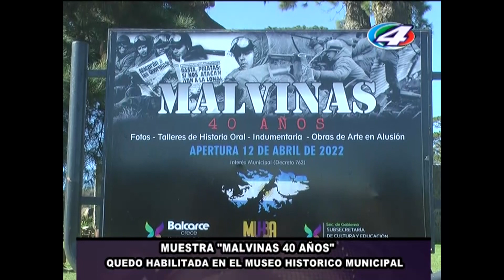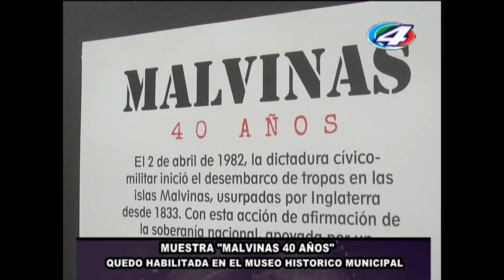MALVINAS 40 AÑOS, MUESTRA MUSEO HISTORICO MUNICIPAL / ABRIL 2022.